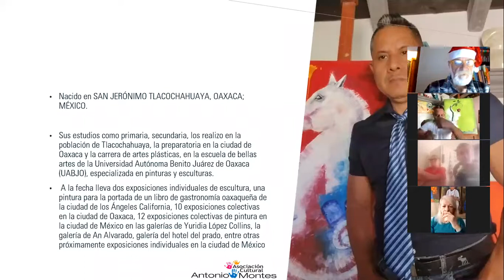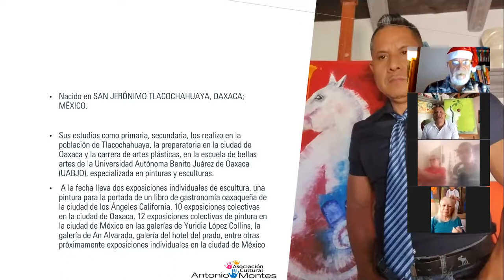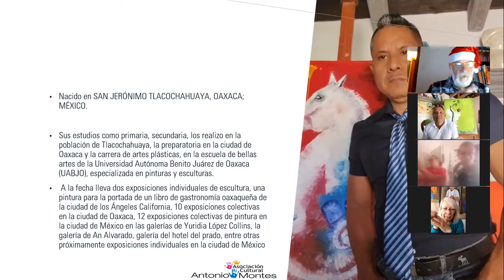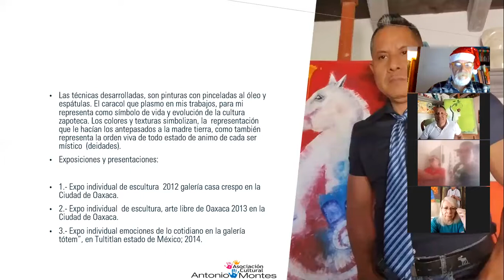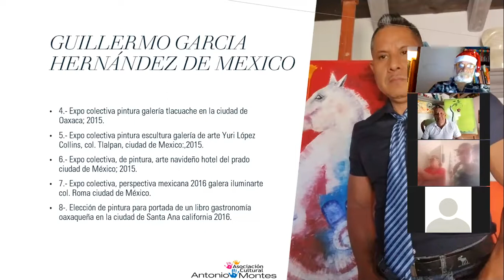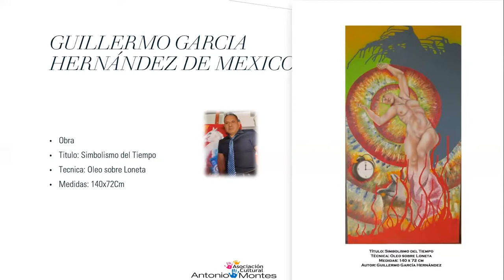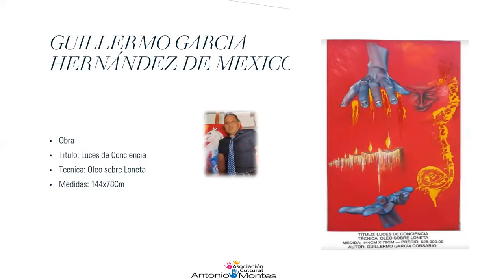Asociacion Cultural Antonio Montes -Direct Maestro Guillermo Garcia Hernandez de Mexico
La Asociacion Cultural Antonio Montes , les invita  ver el Directo del Maestro Guillermo Garcia Hernandez de Mexico .